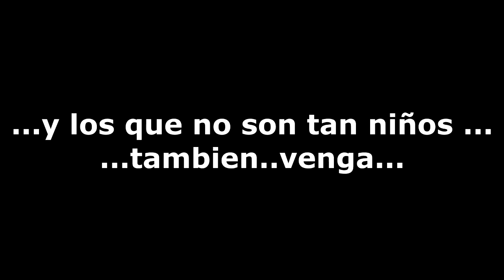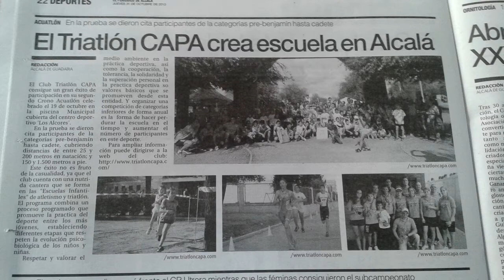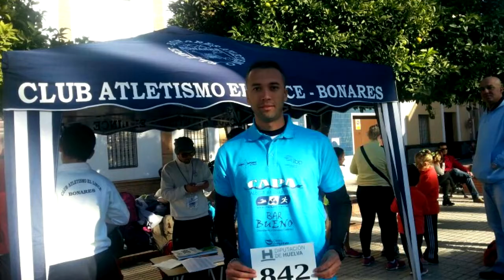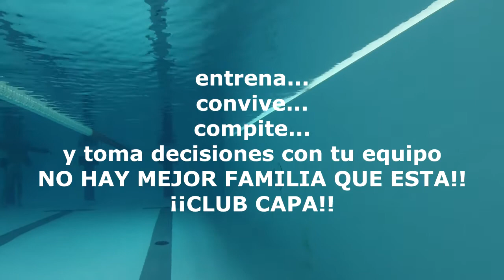Club Triatlón CAPA Navidad 2013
Más Info.